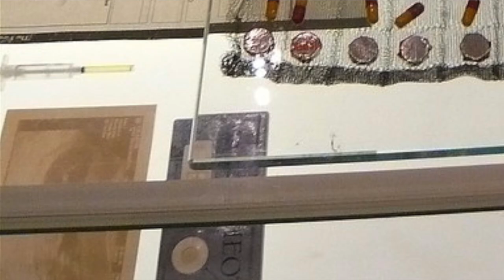60 Second Snippet: Cradle to Grave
This video is about Cradle to Grave, a commissioned piece of art history for the British Museum, exploring how the west deal with life and death.